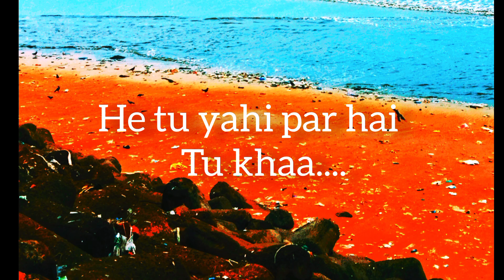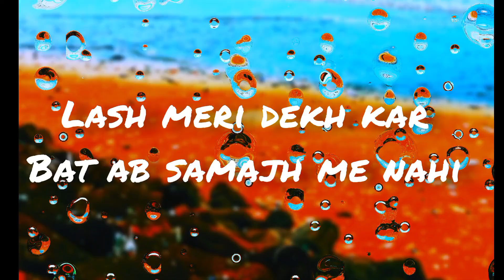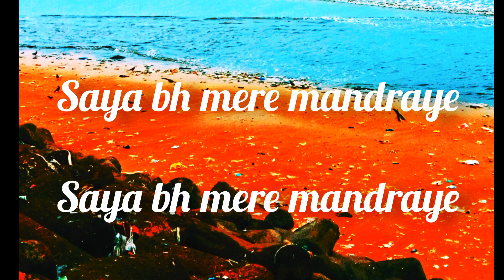adhaye Teri pyari Lage (Audio) Bantu hudda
jacob net films & entertainment
adhaye teri pyari lage
lov song